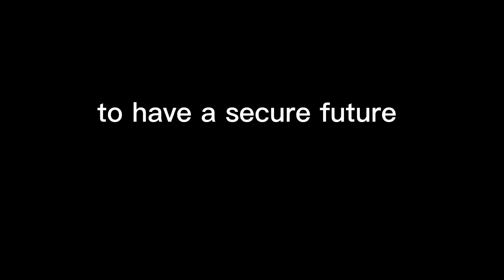Romanian music subbed by me